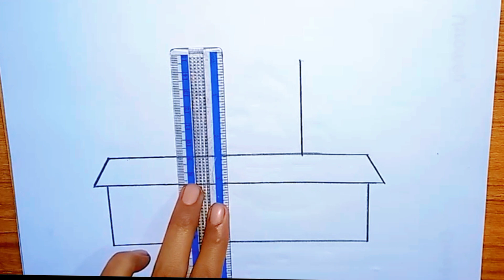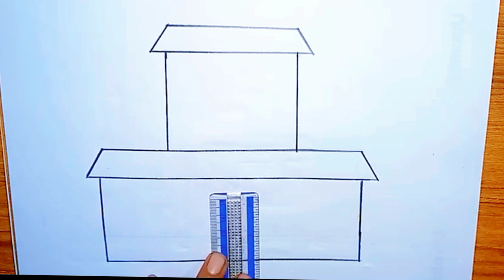Cara manggambar rumah tingkat yang mudah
cara manggambar rumah
cara menggambar ruman tingkat
cara menggambar rumah tingkat yang mudah
menggambar rumah
gambar rumah
rumah tingkat
gambar rumah tingkat
gambar rumah